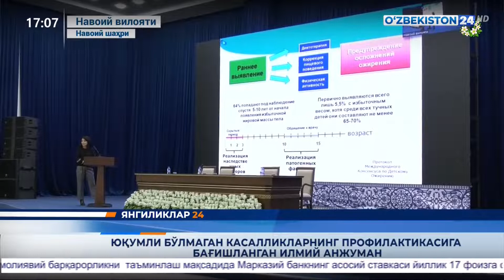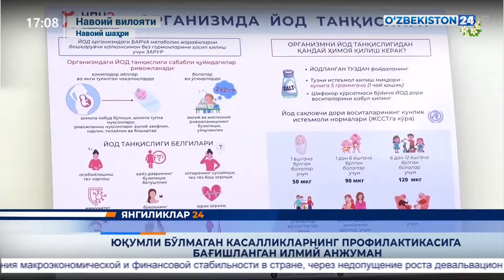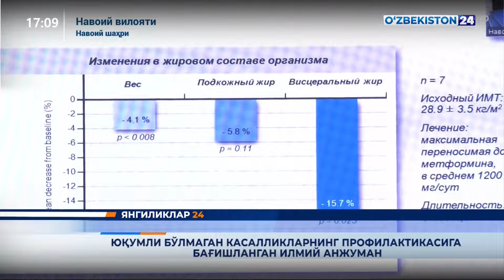Янгиликлар 24 | Юқумли бўлмаган касалликларнинг профилактикасига бағишланган илмий анжуман